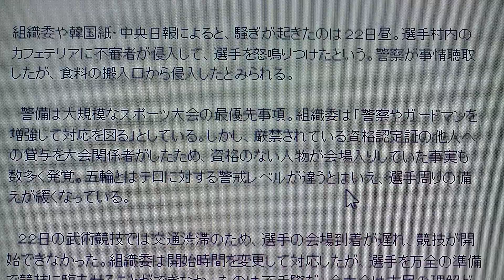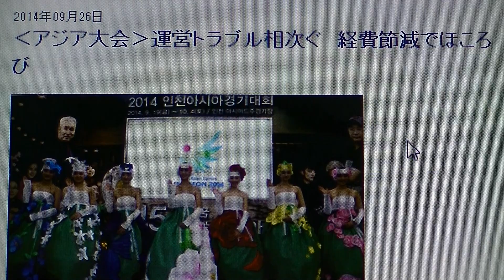【韓国に外国人選手も激怒！？】‹仁川アジア大会2014›運営トラブル相次ぐ 経費節減でほころび【嫌韓】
2014/9/26のニュース解説です。

日本の国益のためにもぜひ、高評価を押してTwitter・Facebook等で私のYouTube動画を共有・拡散していただければありがたいです！

※タイトルの経費節減を経費削減と読んでしまいました。正しくは、経費節減です。お詫びして訂正させていただきます。